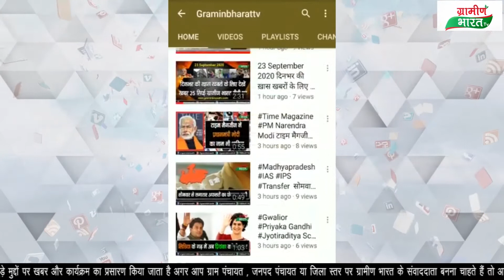BREAKING NEWS बालाघाट जिले में सद्भावना क्रिकेट टूर्नामेंट का आयोजन किया गया